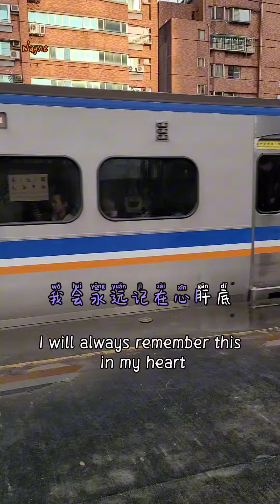心內話 - 王建傑&江蕙